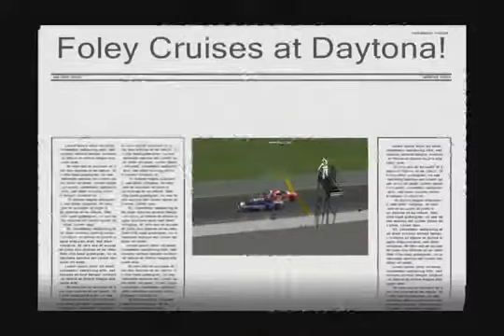Nascar Racing 4 Daytona 05/30/10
NORL non-points sim race, 70 lap race at Daytona
Come race with us: